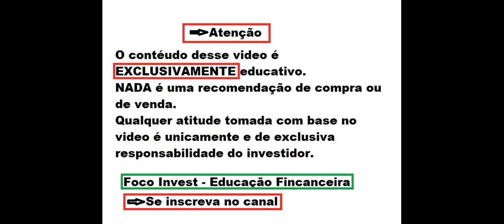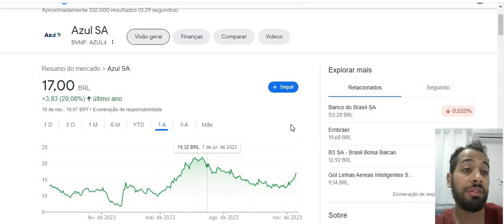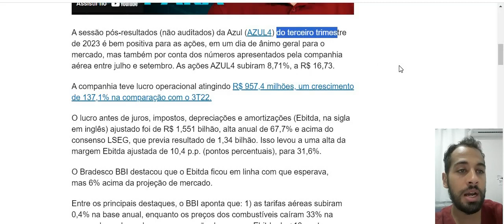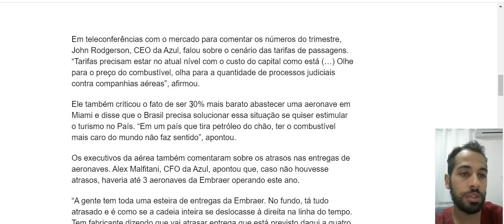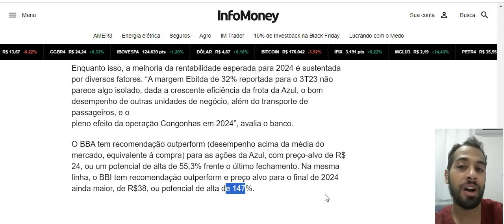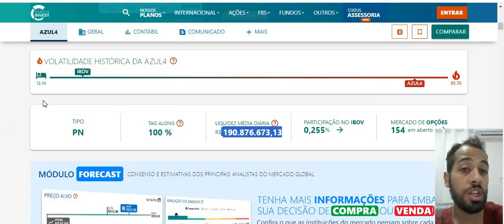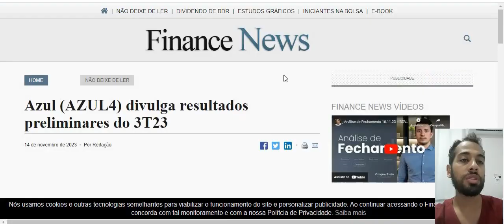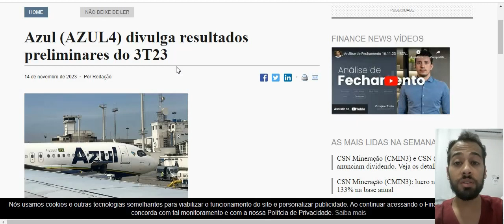AZUL4 PODE SUBIR MAIS DE 100% ! ANÁLISE COMPLETA E PREÇO ALVO de AZUL ! VALE A PENA INVESTIR ?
AZUL4 PODE SUBIR MAIS DE 100% ! ANÁLISE COMPLETA E PREÇO ALVO ! VALE A PENA INVESTIR ?
Quer saber mais me conte nos comentários.
Ficou duvidas ?